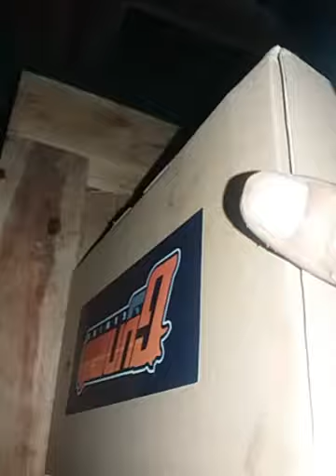glock jianfeng text putih . otw besok